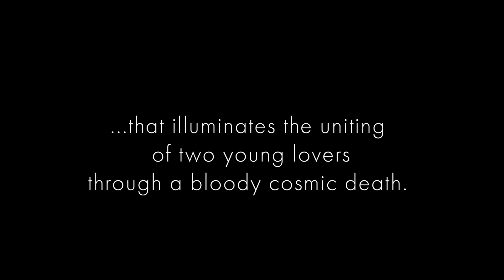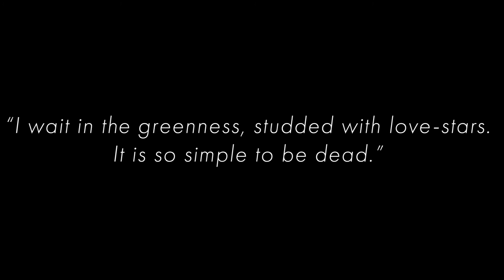Harawi Trailer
Harawi: song of love and death by Olivier Messiaen
Live-streamed at The Front Arte Cultura Gallery in San Ysidro
May 28 at 7PM, & 30 at 2PM (PST)

Olivier Messiaen's final song cycle for solo female voice and piano comes to life performed by mezzo-soprano Leslie Ann Leytham and pianist Brendan Nguyen, with video and staging by Anna Chiaretta Lavatelli.